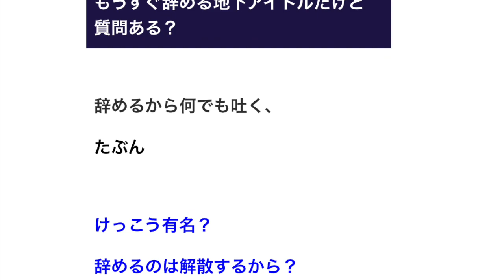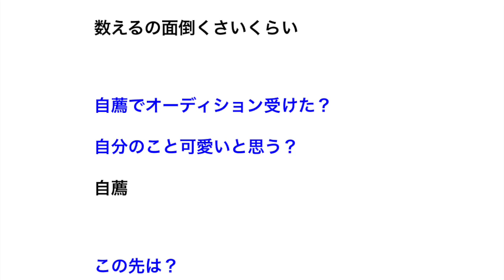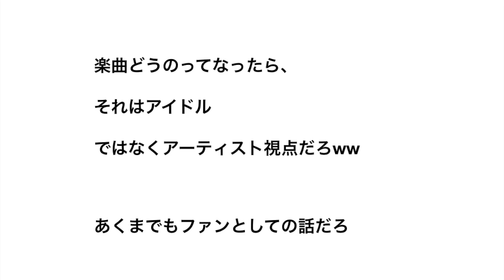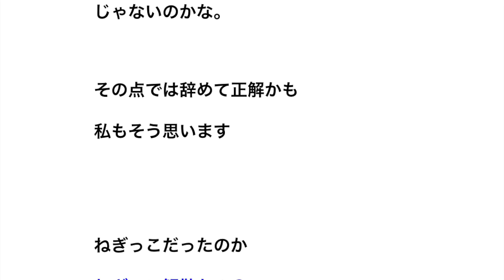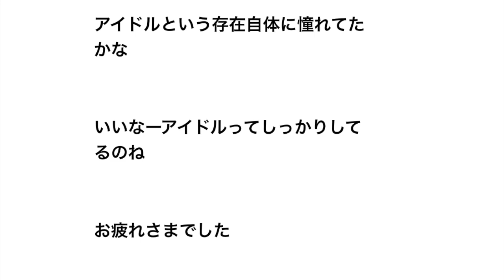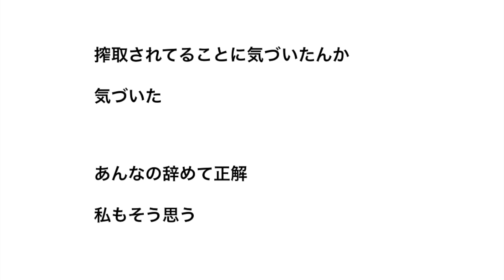もうすぐ辞める地下アイドルだけど質問ある？